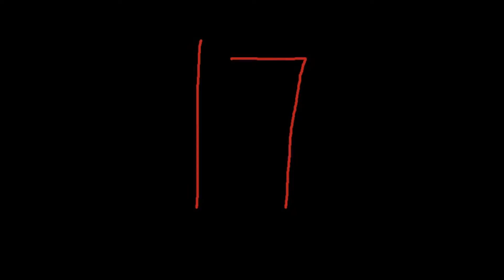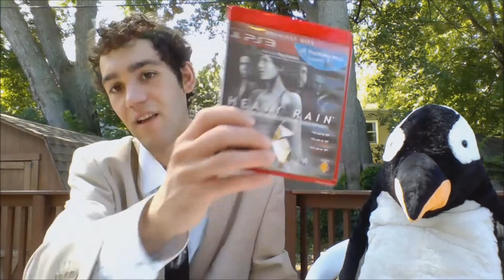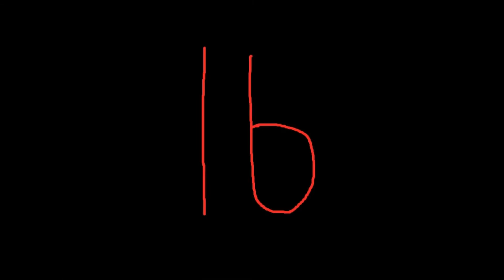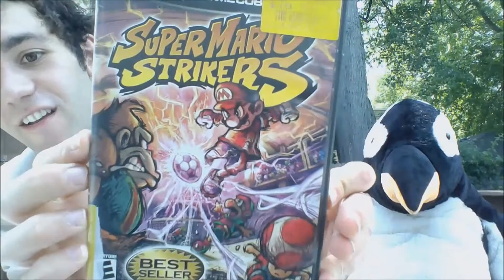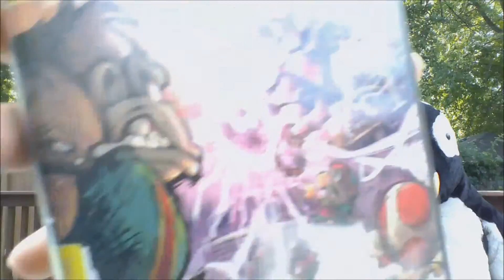Tom Wolf Top 21 Video Games Of All Time 21-12 (2016 edition)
I dont really write down descriptions anymore since people dont tend to read them anymore but i felt like writing this down. Ive done tom wolf for almost 3 years now and I dont regret a single day I've started this channel. I always have fun doing what I love to do and you fellow wolfpack members encouraged me to make more and I cant thank you all enough. The Main subcribers in my wolfpack who always keep me going are Eric Van Wilderman, BWolfTheWolf, alot of Bwolf's Pack Members, Lisa Dicted, Arctic Wolf, Angela King, Dakota M, Fox Mccloud (Melee Version), and Sophie Hunter. I really hope my other wolfpack members New/old comment on this video and let me know what theyre favorite games are because I am very curious to hear they're favorite game and maybe ill play it for my channel in the future ahead but for the time being, im going to end it with my awesome 21 games of all time list :) im very curios what others think of this video and I hope I've always put a smile on your face with the videos I made for my channel for you. STAY CLASSY AND ALWAYS EAT YOUR PIZZA and hope you enjoy the first part of the best games of all time list, 21-12!!! HOOOOOWWWWLLLLLL!
O, and Sorry for the background sounds in the beginning of this video, very sorry! :( but it dosent ruin video overall, still one of my favorites :)